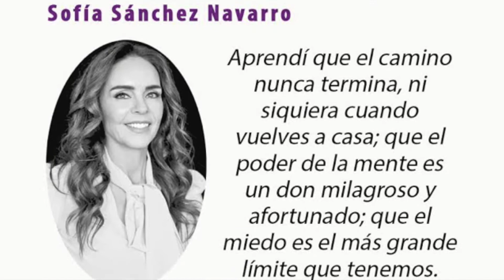Arlenne Muñoz entrevista a Rosenda Ruiz.